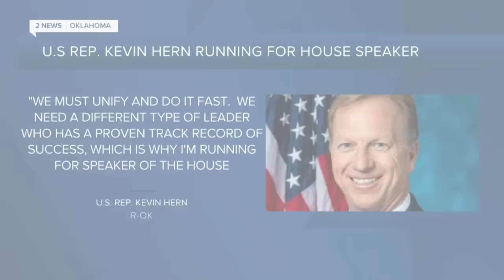Rep. Kevin Hern seeks house speakership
Oklahoma Representative Kevin Hern announced he's running for Speaker of the House after three failed votes to fill the seat.

Hern made his announcement via Twitter Friday afternoon.